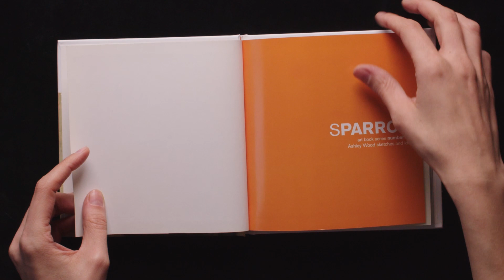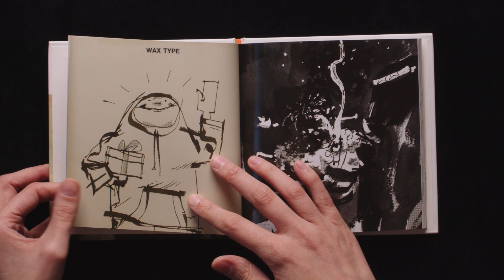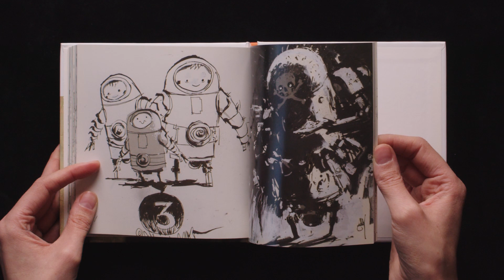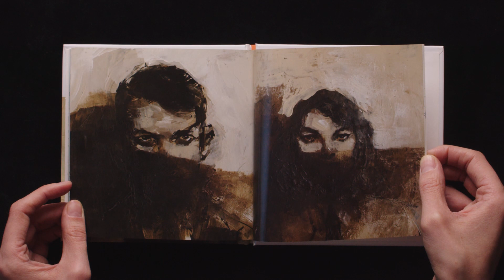Ashley Wood Sketches and Ideas (Complete Book Flip Through)